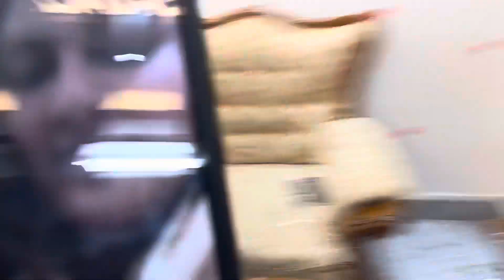Talhar happy birthday